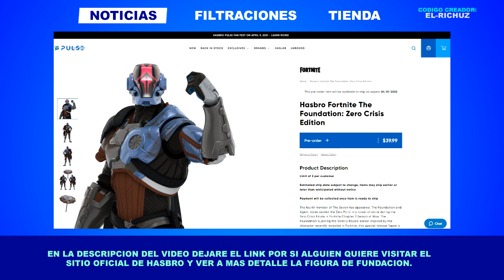Fortnite x Hasbro Nueva Figura De Fundacion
Esta es la nueva figura que vendera hasbro de la skin de fundacion, se podra conseguir por $39.99 dolares estadounidenses. Hasbro y fortnite quedaron felices con la primer colaboracion donde salio una skin y una figura de accion de snake eyes.

Por tal motivo pronto veremos mas figuras y skins.

Codigo Creador :
EL-RICHUZ

Facebook_
Rickardo Ricardo (El-Richuz)

Aqui les dejo el link oficial de la pagina de hasbro por si gustan ver mas a detalle la figura.

fortnite mexico
fortnite latino
fortnite latam
fortnite latinoamerica
fortnite es
fortnite español
fortnite hasbro
fortnite x hasbro
hasbro fortnite
hasbro x fortnite
videos fortnite
videos de fortnite
fundacion fortnite
fortnite fundacion
figura de coleccion
figura hasbro
figura de coleccion de hasbro